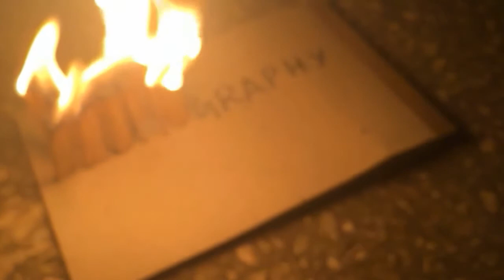Match Stick Tricks | slomography | SLOW MOTION VIDEO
How about a simple match stick trick in slow motion ? lets see how cool it is !